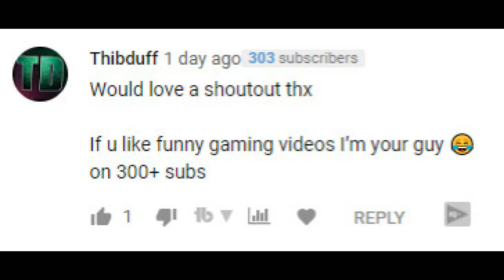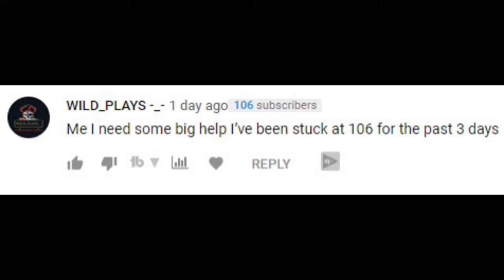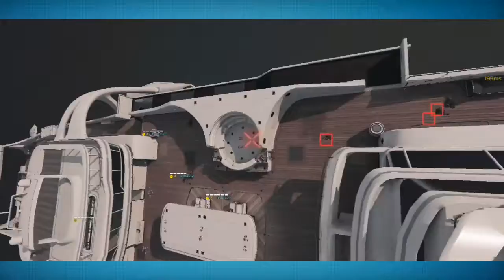COD Mobile First Impressions / Review 29 Kill Frontline Gameplay [Call Of Duty Mobile]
Community Links:
Join My Playstation Community @itzDru Community
Discord Name: YaBoiiDru #0450